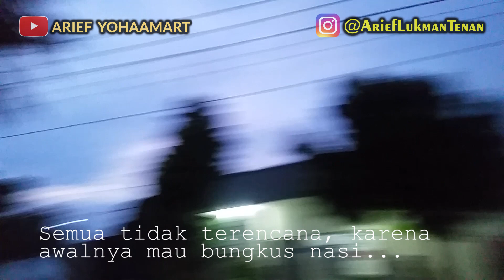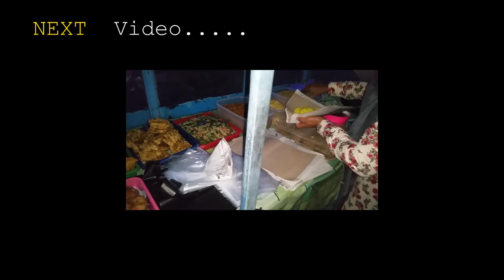BERBAGI REZEKI DENGAN IBU-IBU INI BIKIN MERINDING...!! SUBHANALLAH... ALHAMDULILLAH...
Berbagi Rezeki dengan orang-orang yang tidak kita kenal ternyata rasanya sungguh luar biasa.
Pantas saja Baim Wong dan yang lain suka melakukan kegiatan ini..

Pada video kali ini akhirnya saya bisa berkesempatan sarapan fajar, bersama ibu-ibu yang bekerja disuatu pabrik rokok.
Berbagi Rezeki dengan ibu-ibu ini bikin Merinding.
Dan reaksi spontan mereka yang mengetahui kalau makannya saya bayari sungguh membuat terkesan, banyak sekali doa2 yang tulus
yang terucap dari ibu2 tadi. Subhanallah. Alhamdulillah. Sahabat Yoo.

Saya punya Nadzar kepada Allah, jika mendapatkan gaji/uang dari internet (youtube) akan saya sedekahkan semuanya.
Jadi hutang saya kepada Allah akan saya Lunasi... step by step... Berbagi untuk sesama.

And... this is the Story...

Semoga dengan gaji pertama di youtube ini bisa semakin semangat membuat konten untuk para pemisyahh.
Jangan lupa isi kuota anda ketika tidak bisa menonton video saya... hahahahaaaa.

Buat yang ingin komentar dan juga usul tentang konten selanjutnya, silahkan isi di kolom komentar dibawah ya..

Talent : @arieflukmantenan
Editor Video : @AriefLukmanTenan
Original Video : yo iki asline... hahahaaa.

Salam Arief Yohaamart.

Kalo ini gak Bagus, semoga next video lebih Bagus ya! :)))
Karena memang ini tidak bagus... hahahahaaaa.

Instagram (Pliss Follow ya... biar nambah followernya,. )

For bussines, collabs etc:
Kudus, Indonesia
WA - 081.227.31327